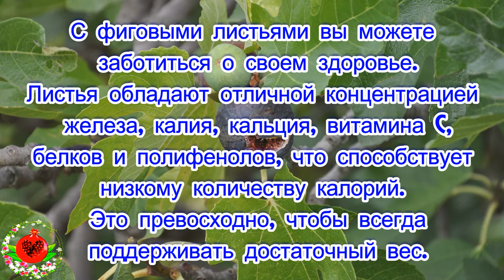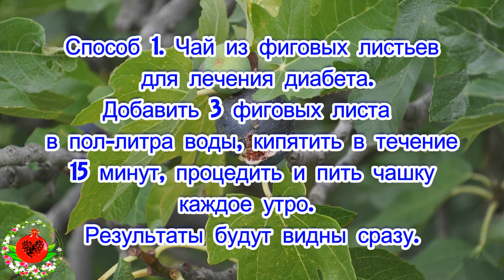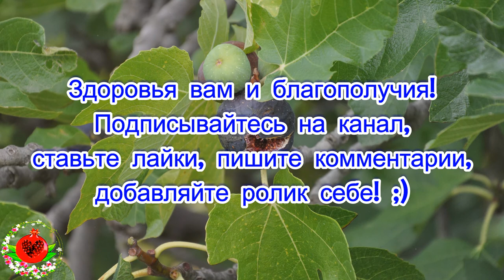Попрощайтесь с диабетом и низким уровнем триглицеридов!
Попрощайтесь с диабетом
и низким уровнем триглицеридов!
Плоды фигового дерева можно
 употреблять в свежем или сушёном
виде, его уникальные пищевые
 свойства известны во всём мире.
Сам плод и его листья содержат
большое количество питательных
веществ и витаминов, которые держат
 ваше здоровье в отличном состоянии.
Среди основных преимуществ
фиговых листьев — способность
регулировать уровни холестерина
 и триглицеридов, а также способность
 контролировать диабет.
 Они обеспечивают большое количество
 волокна и замедляют старение.